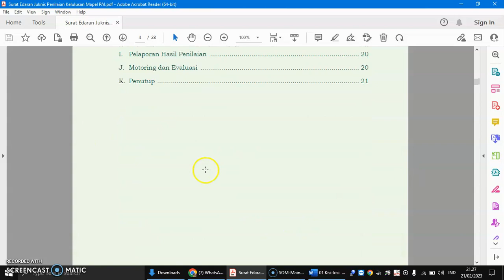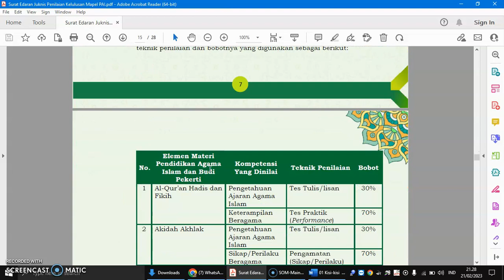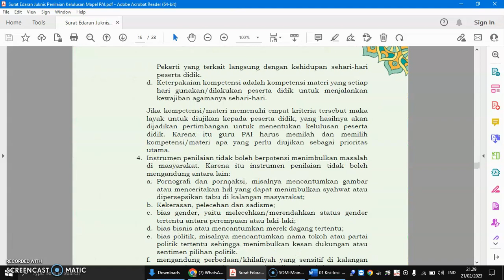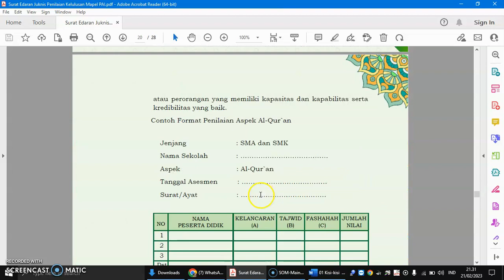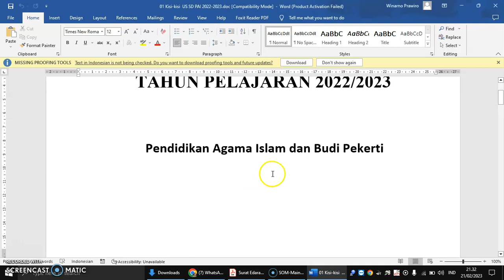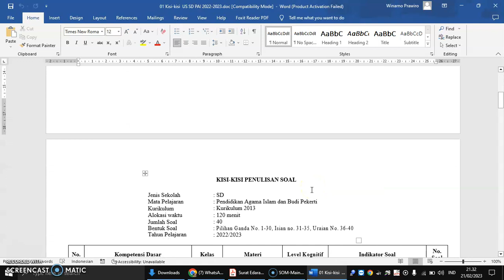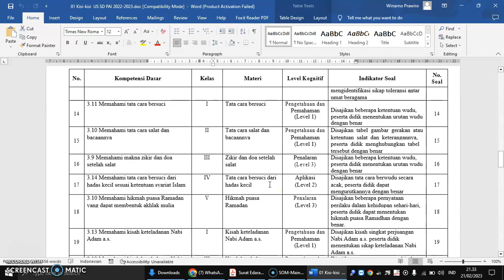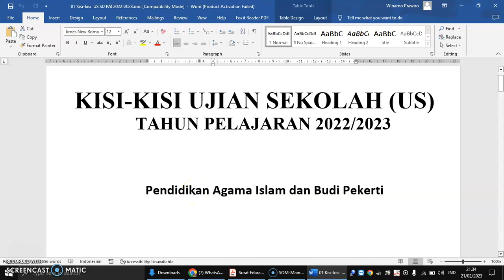JUKNIS PENILAIAN KELULUSAN MAPEL PAI DAN BP TAHUN 2022/2023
Bapak / Ibu Para Pengawas  dan Guru PAI  dimanapun berada, silahkan pelajari JUKNIS PENILAIAN KELULUSAN MAPEL PAI DAN BP